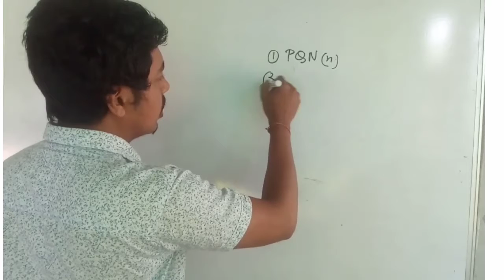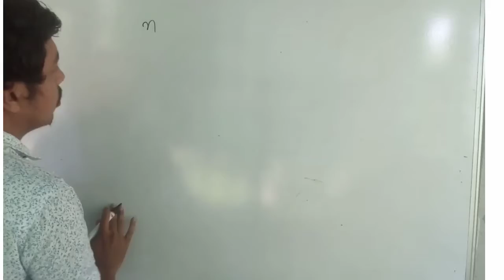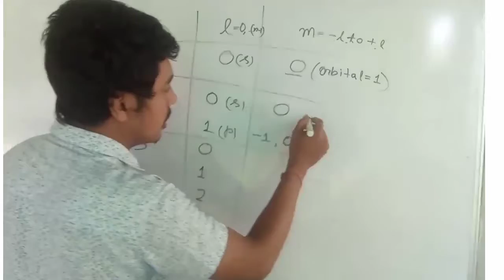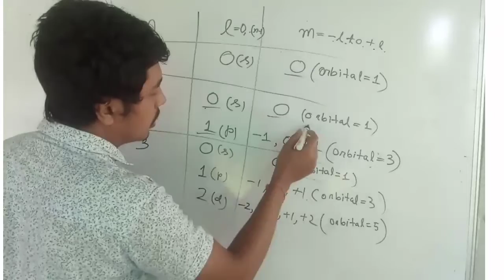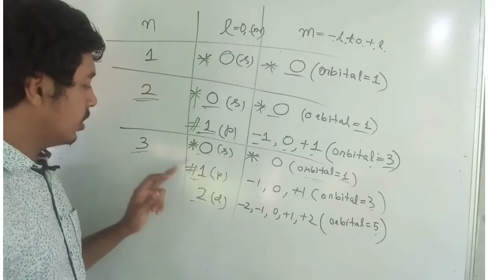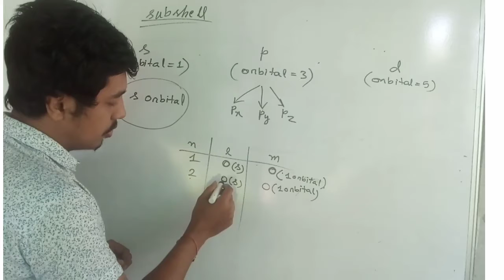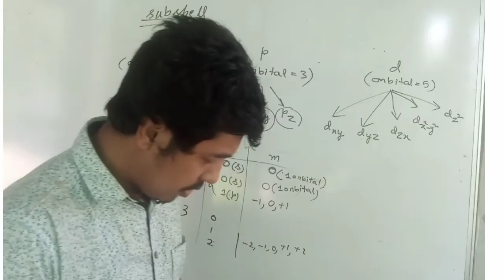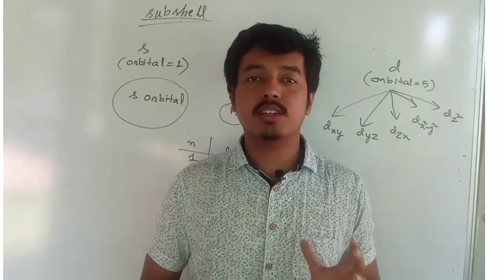CLASS 11//CHEMISTRY//STRUCTURE OF ATOM//AZIMUTHAL QUANTUM NUMBER